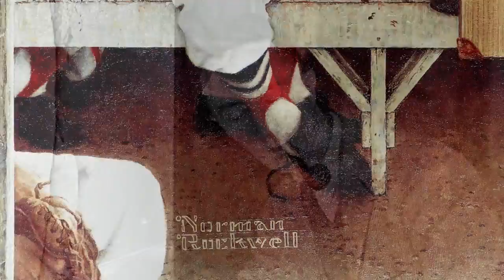Norman Rockwell model's brush with fame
Preview: When Norman Rockwell was finishing up a painting for the cover of the Saturday Evening Post, he needed someone to play the role of a young rookie arriving in the Boston Red Sox locker room. Tonight on the "CBS Evening News," meet the cheerful nobody Rockwell found in a Massachusetts high school cafeteria.